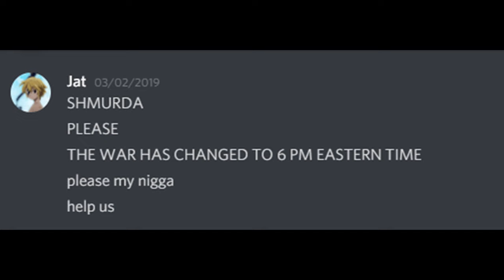The end of Jatnae